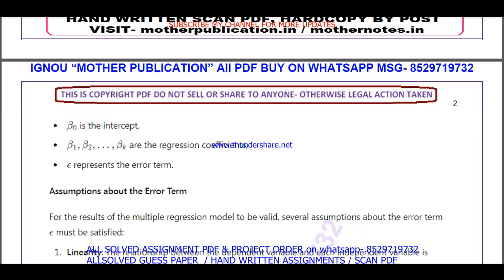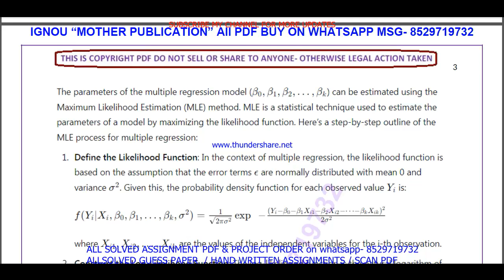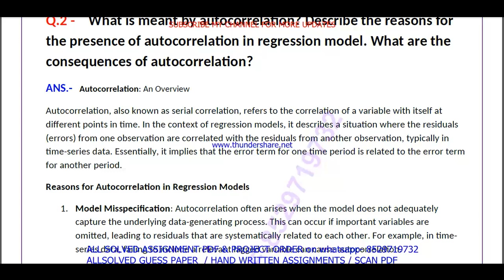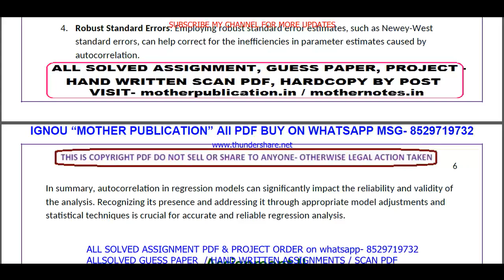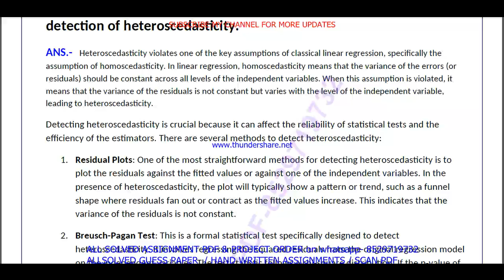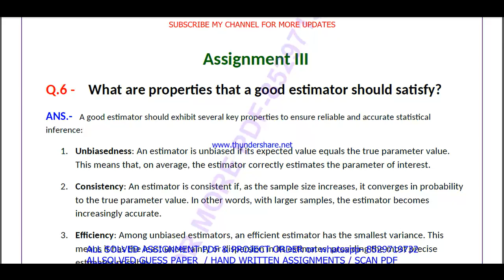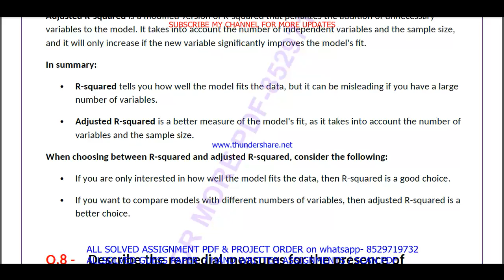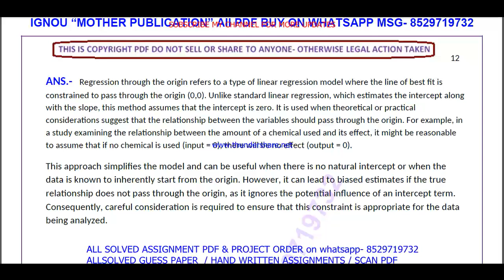BECC 110 solved assignment 2024-25 in English || becc 110 solved assignment 2025 || becc110 2024-25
becc 110,
becc110,
becc 110 assignment 2024-25 in English,
becc 110 assignment 2025,
becc 110 assignment 2025 in English,
ignou becc 110 solved assignment,
ignou ba economics solved assignment 2024-25,

ignou ba economics assignment 2024-25,
ba economics assignment 2024-25 in English,
ignou ba economics solved assignment in English,
ba economics solved  assignment pdf download,
ignou ba economics solved assignment 2024-25 in English,
ignou ba economics,
ba economics solved assignment 2025,
ignou ba economics assignment 2025,
ba economics assignment 2025 in English,
ba economics ignou assignment,
ignou ba economics solved assignment,

ignou,